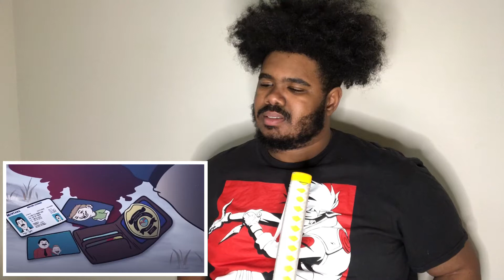MeatCanyon “I Smell A Demon - (Demon Slayer Cartoon) (Reaction Video)